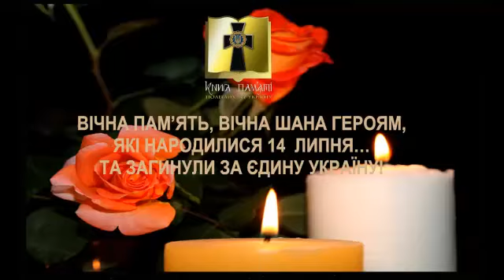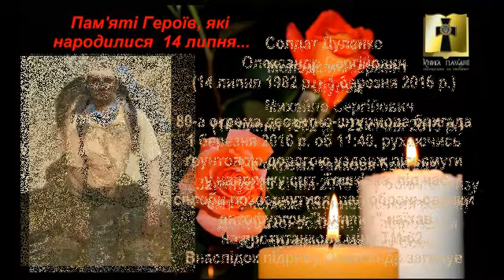Пам'яті полеглих Героїв, які народилися 14 липня..